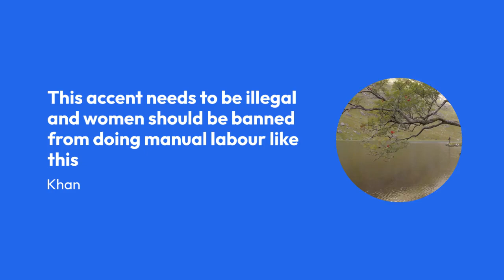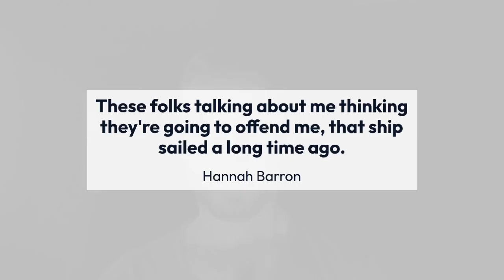Who is Hannah Barron AKA the Catfish Girl and why is she trending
An Alabama woman named Hannah Barron has taken social media by storm in recent days with her unique content on Instagram. The nature influencer is called The Catfish Girl for her interesting noodling videos. On her Instagram, she says she is interested in hunting, fishing, noodling and bowfishing.